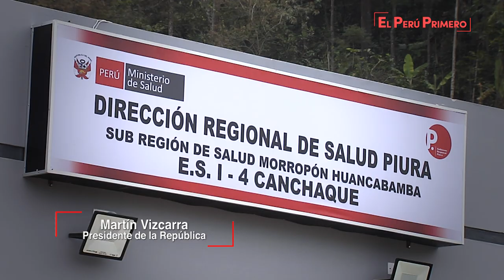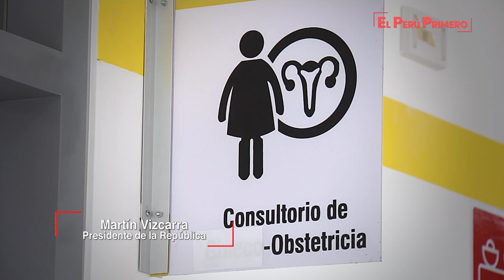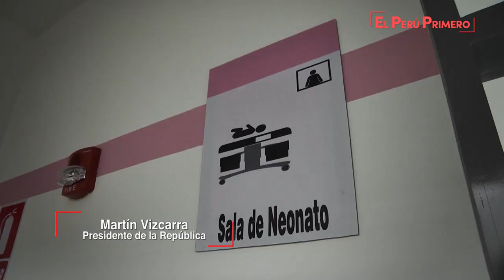Inauguración del Centro de Salud de Canchaque, en Piura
El compromiso de este Gobierno es priorizar que los servicios de salud y educación lleguen a todas los peruanos en el territorio nacional y, una muestra de ello, son las diversas obras que venimos entregando en todas las regiones, indicó el presidente de la República, Martín Vizcarra.

Durante la inauguración del Centro de Salud de Canchaque, en la provincia piurana de Huancabamba, el mandatario indicó que se trabaja de la mano con las autoridades regionales y locales para atender todas las necesidades de la población más necesitada y llevar infraestructura de calidad como los ejes viales y hospitales modernos.